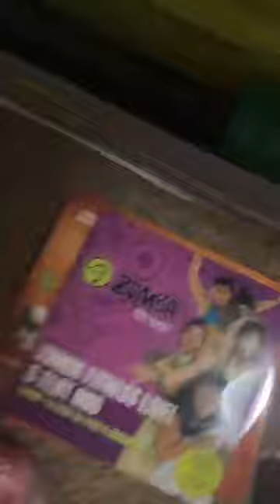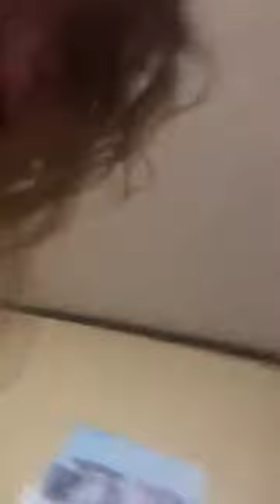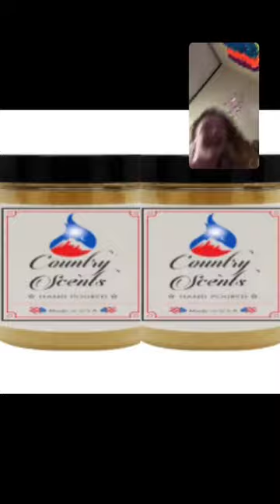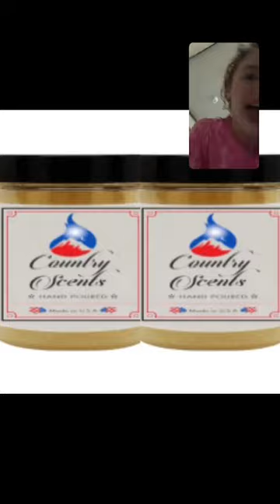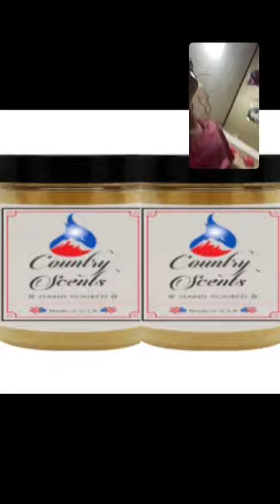This Is Grape Yay!!🐩❤️😃😃🍇🍇🍇😱😂😂🐰🐩❤️!! Grape Looney Oh Yeah HeHeHe HaHaHa LOL!!🐩❤️😂😂😂😂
Grape This Video is From My Instagram Live Replay From My Instagram Brothers Toni And I Put My Instagram Live Replay on Our IGTV on Instagram and on My Reels On Instagram And on Our YouTube Channel Poodles County Store and On Our Facebook Pages Poodles County Scents Candles and Gifts Country Suds By Poodle County Girl Leggings Toni Brothers And On Our Facebook Watch It is Toni Brothers And You Can Also Watch My Facebook Reels On My Facebook Toni Brothers Thank You!!🐩❤️😃😃🍇🍇🍇🍇🍇😱😱🤩🤩🤩💖💖💖🎤🎤🐰🐩❤️!! And I Am Now On Threads Yay!!🐩❤️😃😃📸💖💖🐰🐩❤️!! I Am Getting More Looney 1 Thread At a Time oh Yes Yay LOL!!🐩❤️😂😂😂😂😂😂😂😂🐰🐩❤️!! And Here is My Threads Link It is

Thank you!!🐩❤️😃😃🍇🍇🍇📸🐰🐩❤️!! And Follow For More Looney Threads Yay Thank You So Much!!🐩❤️😃😃💖🍇🍇🍇📸📸🎤🐰🐩❤️!! And You Can Now Send Me Facebook Stars Yay!!🐩❤️😃😃⭐️⭐️⭐️📚📚📚🐰🐩❤️!! If you Would Like to Send Me Money You Can Threw My Facebook Stars Link If You Want To Yay Thank You So Much!!🐩❤️😃😃⭐️⭐️📚📚💵💵💵💵🐰🐰🐩❤️!! And Here is My Facebook Stars Link It is

Thank you!!🐩❤️😃😃⭐️⭐️⭐️🐰🐩❤️!! And Every Little Bit Helps!!🐩❤️😃😃⭐️⭐️⭐️💵💵🐰🐰🐩❤️!! And Here is My Facebook Link To My Facebook Toni Brothers If You Would Like to Watch My Facebook Reels And You Can Follow Me There To Yay Thank You So Much!!🐩❤️😃😃⭐️⭐️📚📚🍇🍇🍇🍇🐰🐩❤️!! It is

Thank you!!🐩❤️😃😃💖💖🍇🍇🐰🐩❤️!! And Here is My Instagram Link To My Instagram Brothers Toni If You Would Like to Follow Me There To Yay Thank You So Much!!🐩❤️😃💖💖📸📸📸📸🍇🍇🍇🐰🐩❤️!! It is

Thank you!!❤️❤️💖💖😃😃🍇🍇🐰🐩❤️!! And I Have a Buy Me a Peep Fund If You Would Like to Send Me Money So I Can Buy More Peeps Now You Can Yay!!🐩❤️😃😃🐰🐰💛💛💵💵💵💵💵🐰❤️❤️!! It is
Thank you!!🐩❤️😃😃💛💛🐰🐰🐰🐩❤️!! And Every Little Bit Helps!!🐩❤️😃😃💛💛💵💵💵💵❤️🐰🐩❤️!! And Here Are Our Links To Our Stores if you Would Like to Check Them Out Yay Thank You So Much!!🐩❤️😃😃💖💖🍇🍇🍇🐰🐩❤️!! And Are Country Scents Site Is Back Yay!!🐩❤️😃😃🤩🤩🥳🥳🥳🍇🐰🐩❤️!! So Make sure you Check it Out Yay Thank You So Much!!🐩❤️😃😃🍇🍇🍇🥳🥳🍇🐰🐩❤️!!
Thank you!!🐩❤️😃😃🍇🍇🍇🐰🐩❤️!! And Embrace the Looney!!🐩❤️😂😂😂😂😂🐰❤️❤️!! LOL!!🐩❤️😂😂😂😂😂🐰🐩❤️!! And we love you guys you are Amazing Yay!!🐩❤️😃😃🥳🥳🍇🍇🍇🐰🐩❤️!!